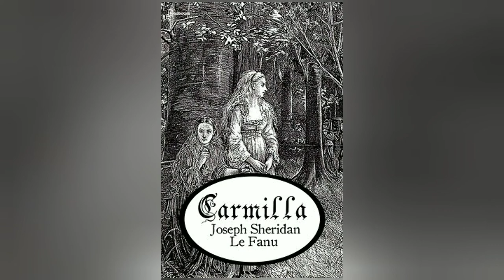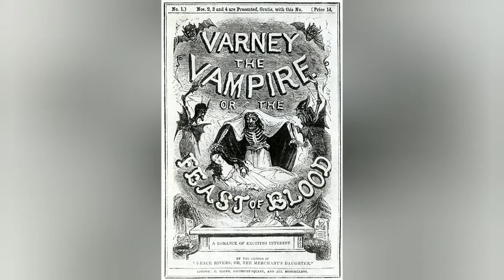Book Review for "Carmilla" by Joseph Sheridan Le Fanu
In this video, I review "Carmilla" by Joseph Sheridan Le Fanu. This is a groundbreaking work about literature's first lesbian vampire.